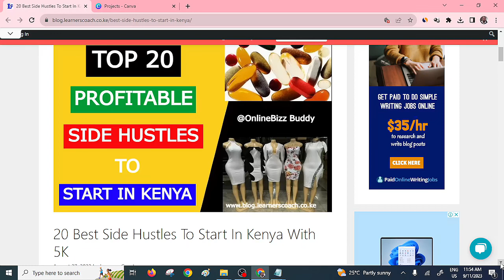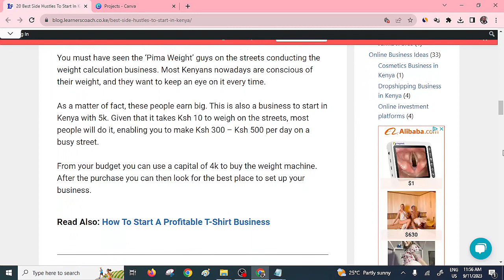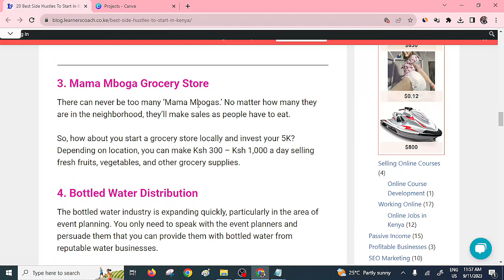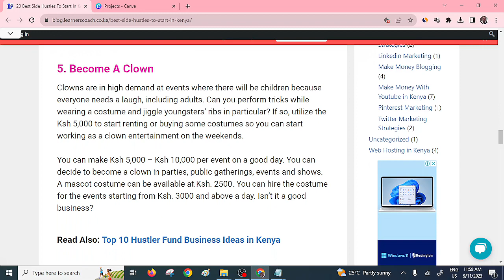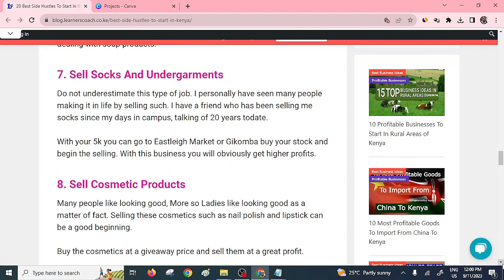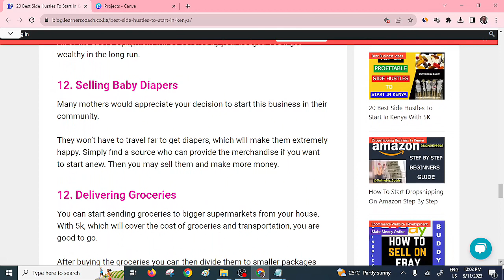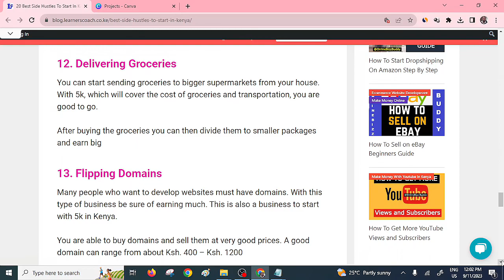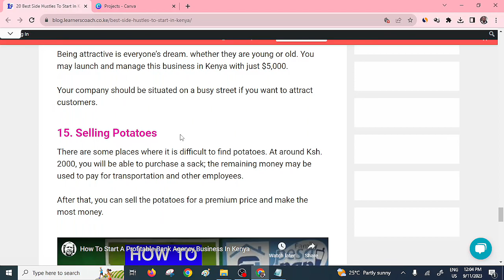20 Business Ideas To Start with Kshs 5,000 in Kenya